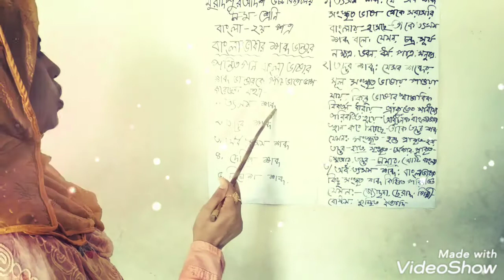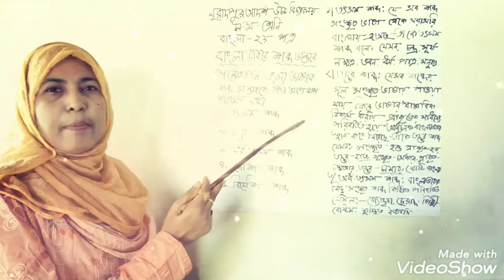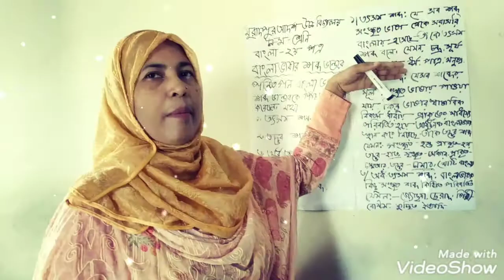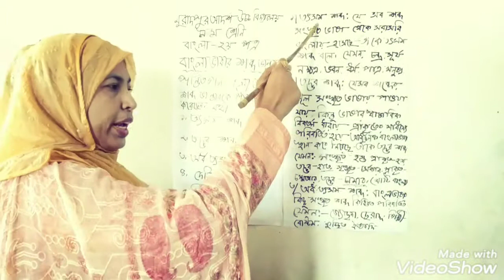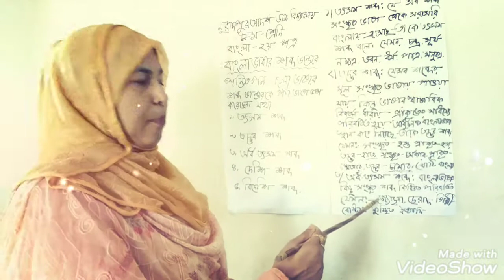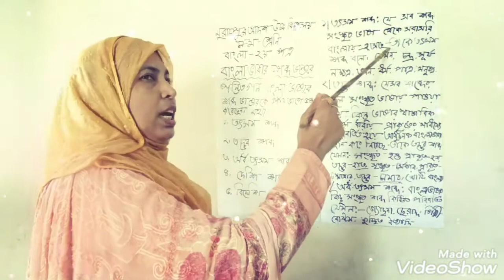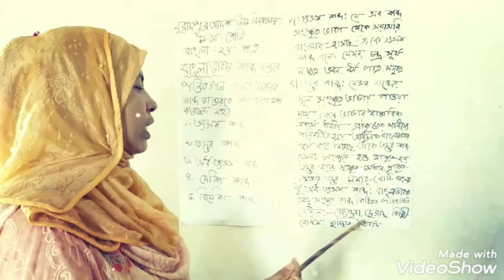🌼বাংলা ভাষার শব্দ ভান্ডার 🌼 সেলিনা আক্তার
🌼পূর্বের ক্লাসঃ